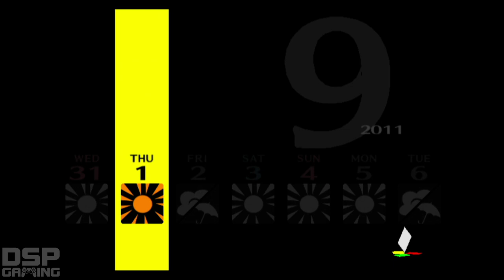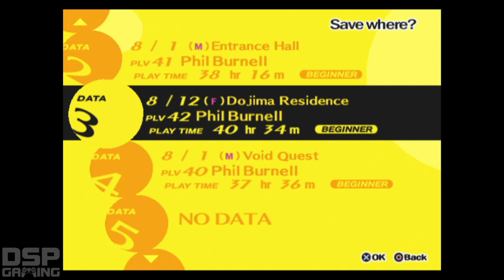Persona 4 playthrough pt119 - Watermelon Chowdown/Summer's End